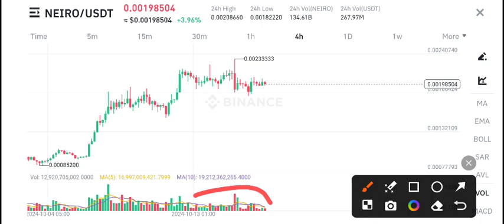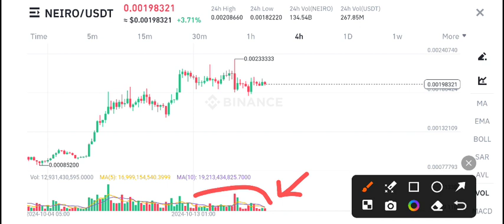Neiro coin Coin Today News! NEIRO Price Prediction! Neiro Crypto!